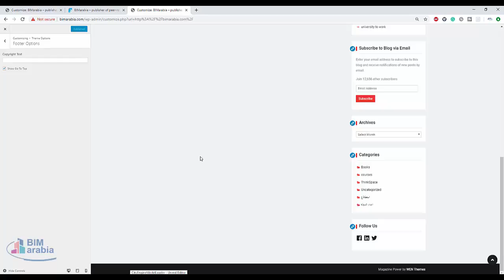how to remove copyright from wordpress